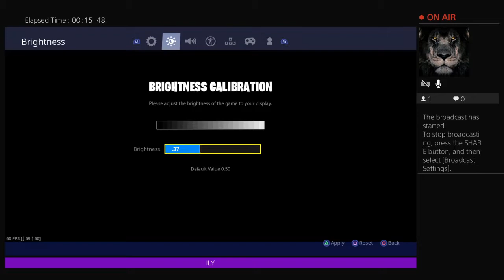PTKMystic Trying to get better Looking for people to play with:)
I am a Proud member of PTK gaming I am a fortnite player for them and Make sure to go and check out our clan on ig PTK.Gaming